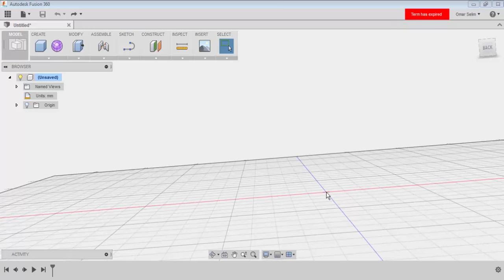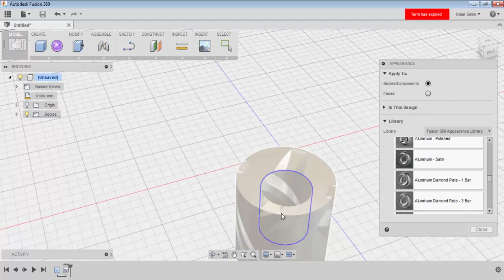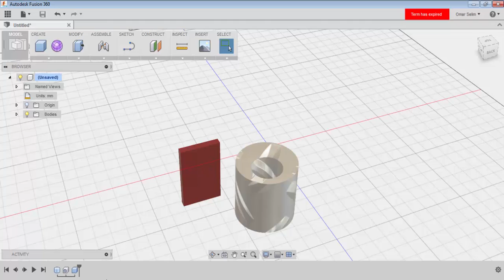autodessk fusion 360 5